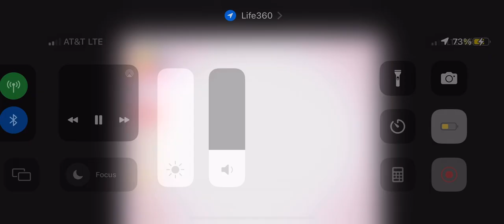Babyfirst Picture Pad Carrot 🥕